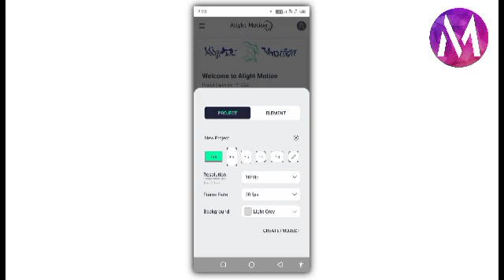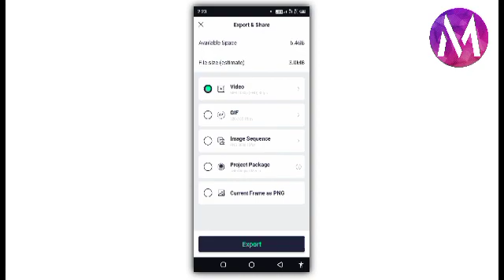alight motion app download without watermark | alight motion app link download 2022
today video topic is about alight motion app download without watermark, alight motion app link download 2022

• Multiple layers of graphics, video, and audio
• Vector and bitmap support (edit vector graphics right on your phone!)
• 160+ basic effect building blocks that can be combined to create sophisticated visual effects
• Keyframe animation available for all settings
• Link parent and child layers and rig character joints
• Cameras that pan, zoom, and support focus blur and fog
• Grouping and Masking
• Color Adjustment
• Animation easing for more fluid motion: Pick from presets or build your own timing curves
• Bookmarks for ease of editing
• Velocity-based motion blur
• Export MP4 video, GIF animation, PNG sequences, and stills
• Share project packages with others
• Solid color and gradient fill effects
• Border, shadow, and stroke effects
• Custom font support
• Copy and paste entire layers or just their style
• Save your favorite elements for easy re-use in future projects